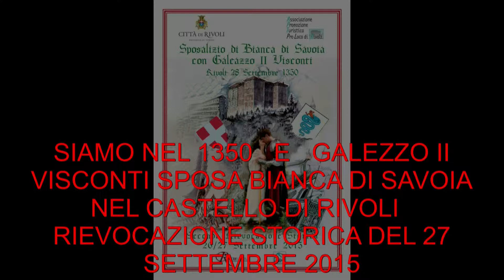MATRIMONIO BIANCA DI SAVOIA ( LA SPOSA BAMBINA ) CON GALEAZZO II VISCONTI ( PRIMA PARTE )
NEL 1350 GALEAZZO II VISCONTI SPOSA BIANCA DI SAVOIA PER MOTIVI DI ALLEANZA. SI SONO SPOSATI A RIVOLI TORINESE QUESTA E' LA PRIMA RIEVOCAZIONE STORICA